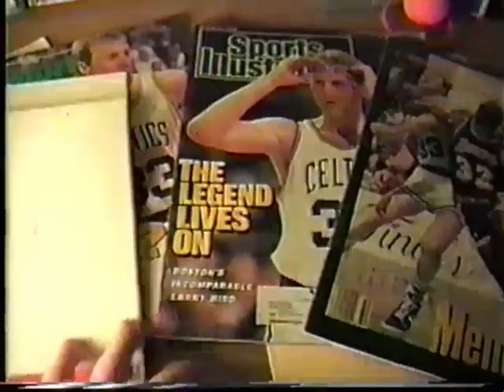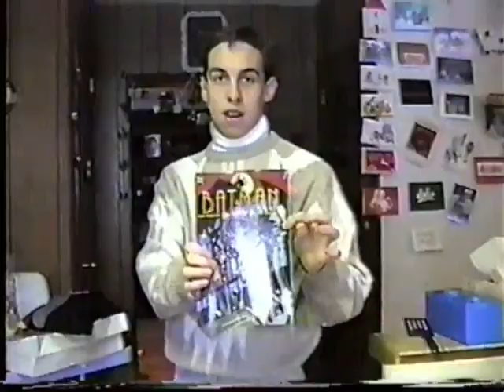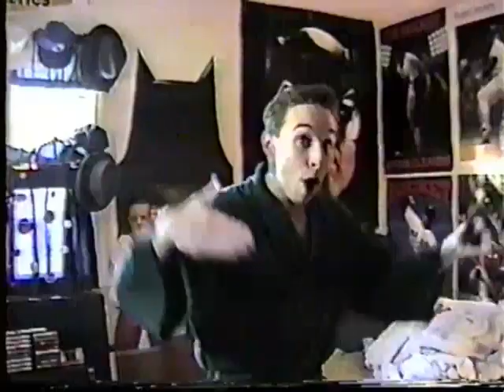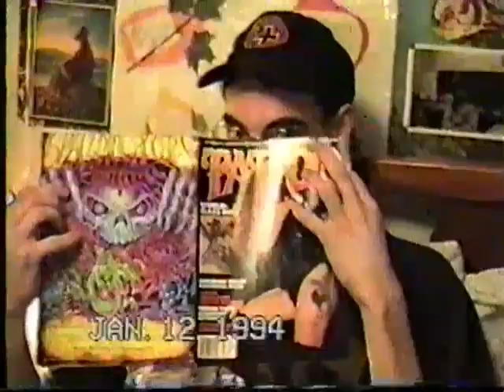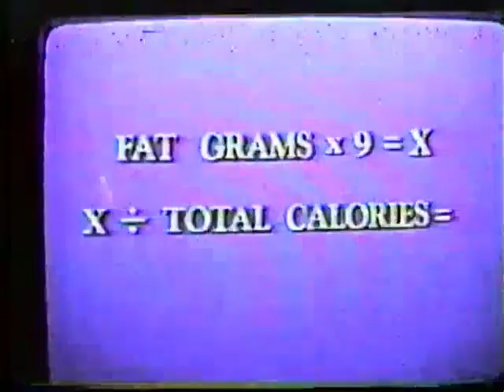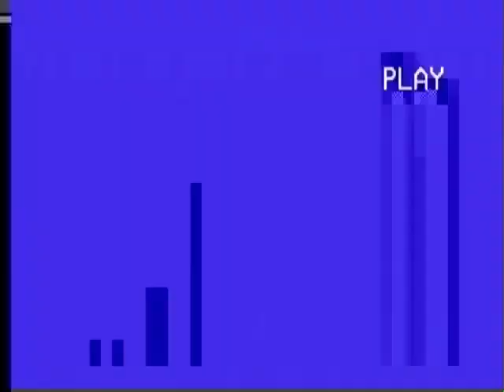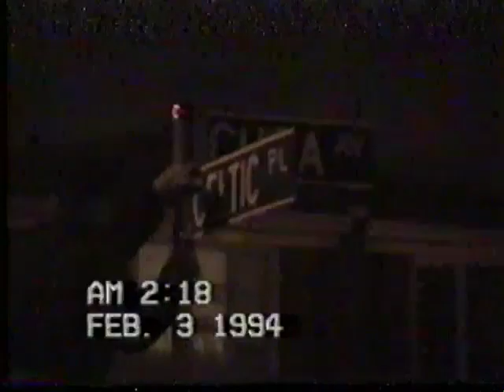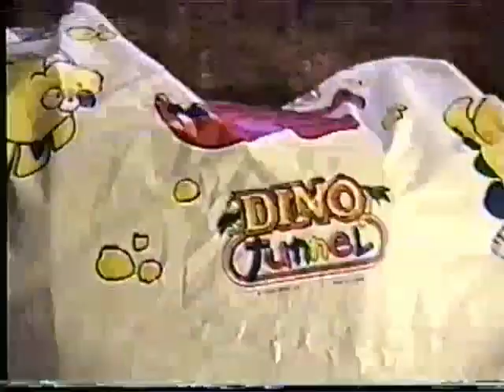Wichmann Files Family & Wagner Video Diary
This is a nice video diary from Wagner College and a family Christmas party with Scott Wichmann